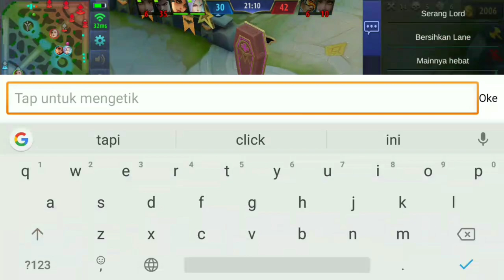Build tersakit silvanna - SEMUA MUSUH DI BANTAI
Build tersakit Hero silvanna mobile legend